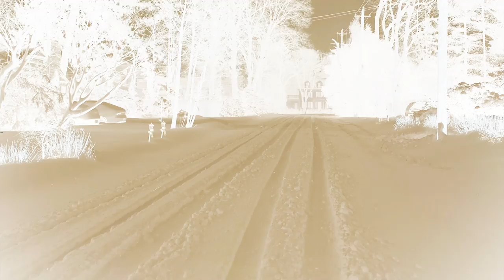snow coming (Lyon's Roar version)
Part of the Sheltering-In-Place Corona Series: Lofi frozen Hydro solo effort, all audio and visuals by lead guitarist.